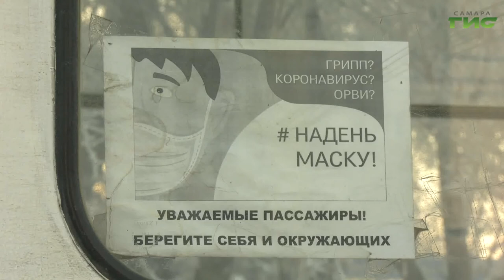Больше сотни протоколов об административных правонарушениях составлено на самарских пассажиров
Больше сотни протоколов об административных правонарушениях составлено на самарских пассажиров, которые не соблюдали масочный режим в общественном транспорте. Контрольные рейды в автобусах, трамваях, троллейбусах и метро проводят регулярно. На одну из утренних проверок отправилась и наша съемочная группа.